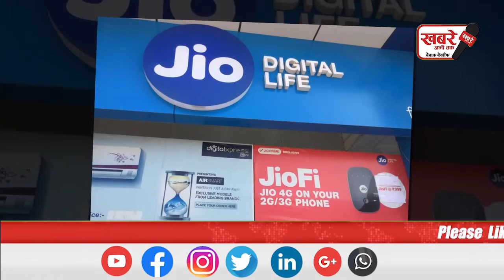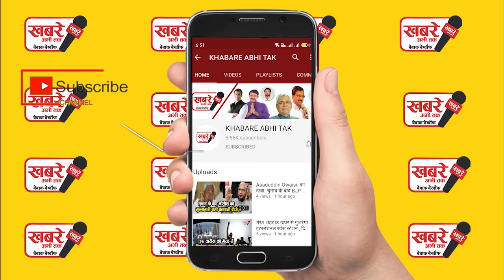किसान आंदोलन का असर रिलायंस जियो का नए साल पर बड़ा तोहफा, सभी नंबर पर कॉलिंग हुई फ्री